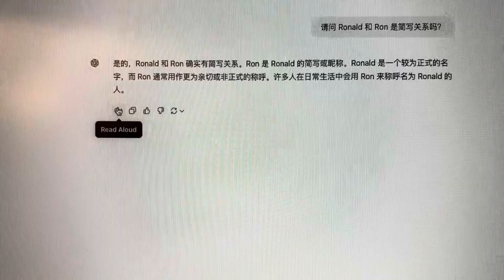Ronald 和 Ron 确实有简写关系。Ron 是 Ronald 的简写或昵称。Ronald 是一个较为正式的名字，而 Ron 通常用作更为亲切或非正式的称呼。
请问 Ronald 和 Ron 是简写关系吗？
ChatGPT said:
ChatGPT
是的，Ronald 和 Ron 确实有简写关系。Ron 是 Ronald 的简写或昵称。Ronald 是一个较为正式的名字，而 Ron 通常用作更为亲切或非正式的称呼。许多人在日常生活中会用 Ron 来称呼名为 Ronald 的人。